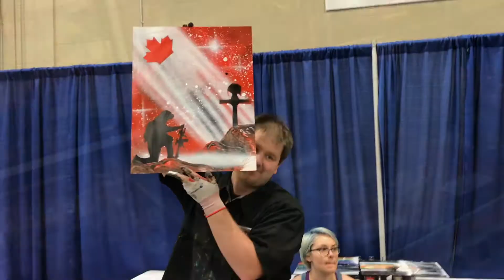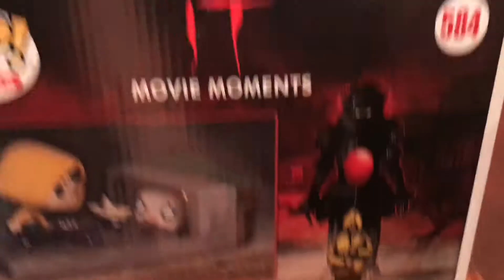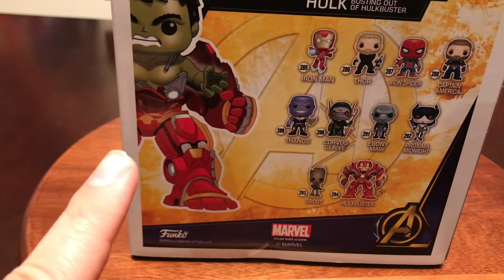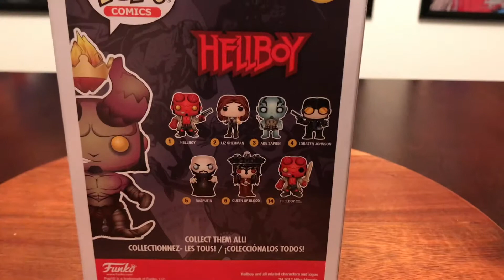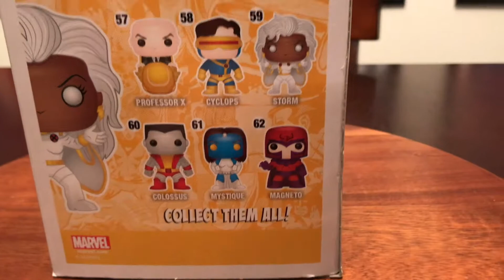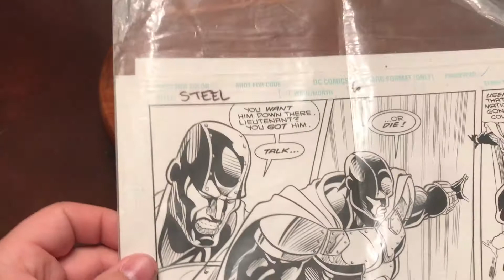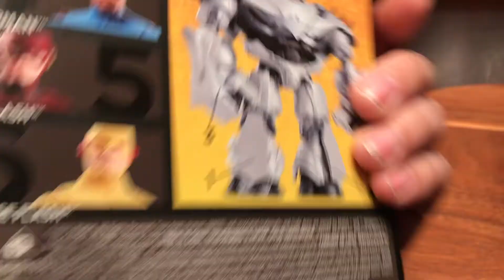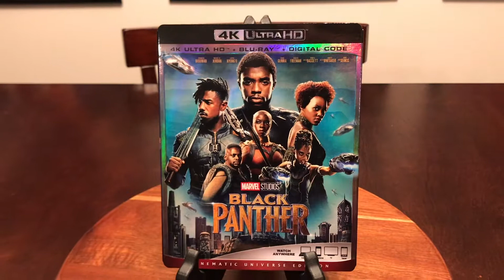East Coast Comic Expo 2018 | ECCE Hunting Haul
Join me as I attend East Coast Comic Expo 2018 and go on a cross city Toy Hunt!

Vero - @Kryptonian Collector